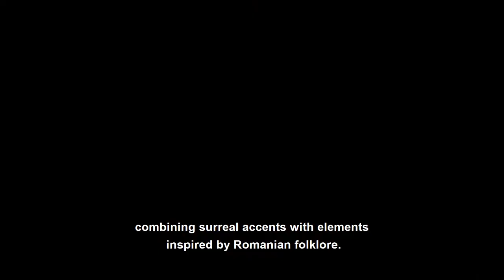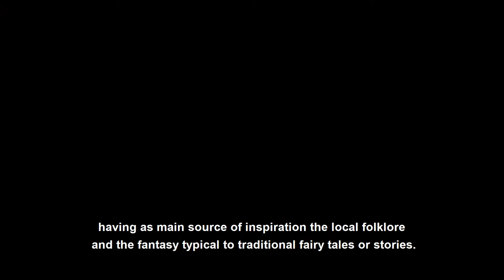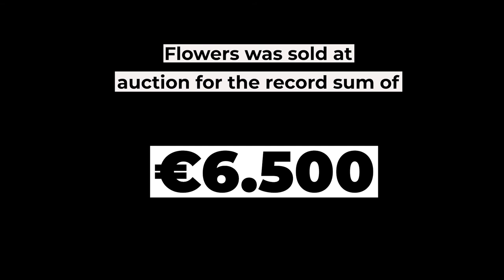Top 20 Great Masters of Romanian Art - Margareta Sterian (1897-1992)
As most museums have become out of reach and the great collections are longing for the loving gaze of their aficionados, we are pleased to complement our artistic explorations with a new series, created by Art Society Cultural Center for the RCI network, devoted to the powerhouse names of Romanian visual imagination. Discover timeless masterpieces that have withstood the test of time, explained in poignant remarks and presented in exquisite reproductions. Our brief history of Romanian art continues with the painter of Surrealism inspired by Romanian traditions, Margareta Sterian.